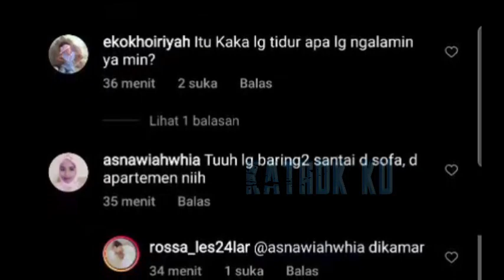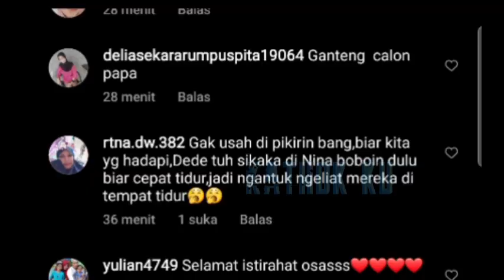Kiyut‼️ Lelah Billar REBAHAN di PAHA LESTi❓ Kemesraan Leslar MALAM INI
Jangan Lupa: _
Thankz!!..